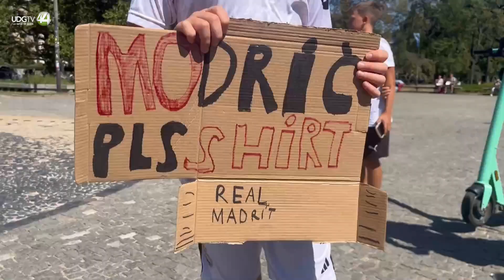Varsovia, preparada para enfrentamiento entre ganador de la Liga de Campeones y el de la Liga Europa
La ciudad de Varsovia ha amanecido pintada de blanco, azul y negro; los colores del Real Madrid y el Atalanta que pugnarán este miércoles en el Estadio Nacional de la capital polaca por alzarse con el título de la Supercopa de Europa de fútbol a la que ambos aspiran.